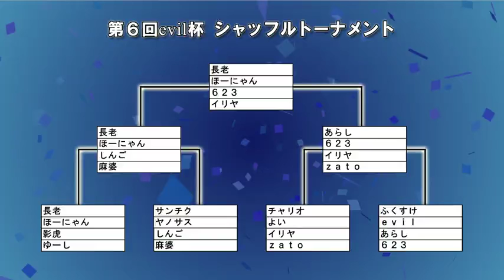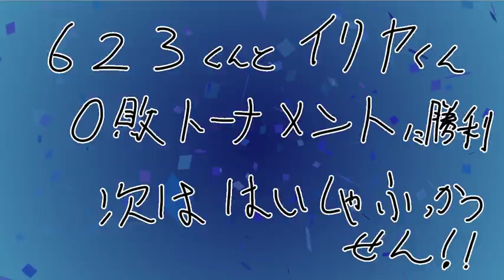[EXVSMB] 6th Evil cup part 15 (shuffle part 3)